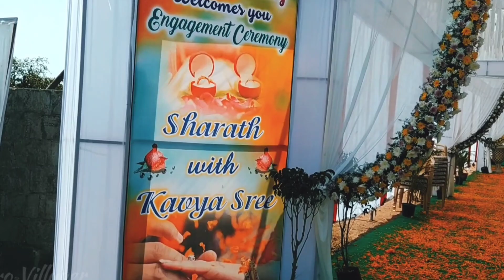Preparation before Indian wedding ceremony 🎊🎉🎉🎊